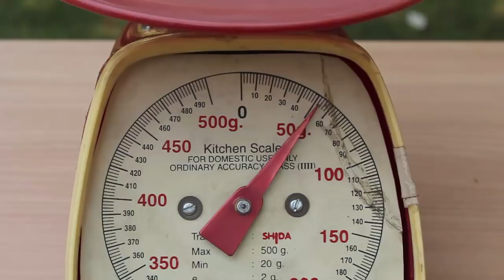Air Has Weight | Marathi | Fun with Air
We all intuitively know that air has weight, but have you ever tested it. Let’s try it. Take a 1.5-liter empty plastic bottle. Then fill air in this bottle with a cycle pump. The difference before and after will be the weight of the air.
You will need a 1.5-liter plastic bottle, cycle pump, cycle valve and a pan balance. You will need a cycle valve for filling air. Remove this valve carefully from an old cycle tube. Fix the valve in the bottle lid as shown. Ensure there is no air leakage. Then tightly screw the lid on the bottle.
Then attach the valve to a cycle pump. With the help of friends fill the bottle with air. Pump hard and fill as much air as you can. The bottle will become hard and taut. Then weigh the air filled bottle on the pan balance. The reading is 51-gms. Then remove the valve and release the compressed air. Weigh the empty bottle again on the pan balance. This time it weighs 48-gms. So the weight of the air must be 51 – 48 = 3-gms.
This is a similar experiment. Hang two inflated balloons from the two ends of a long straw. Balance the balloons. On pricking and bursting one balloon the other balloon will go down showing that air has weight. This work was supported by IUCAA and Tata Trust. This film was made by Ashok Rupner TATA Trust: Education is one of the key focus areas for Tata Trusts, aiming towards enabling access of quality education to the underprivileged population in India. To facilitate quality in teaching and learning of Science education through workshops, capacity building and resource creation, Tata Trusts have been supporting Muktangan Vigyan Shodhika (MVS), IUCAA's Children’s Science Centre, since inception. To know more about other initiatives of Tata Trusts, please